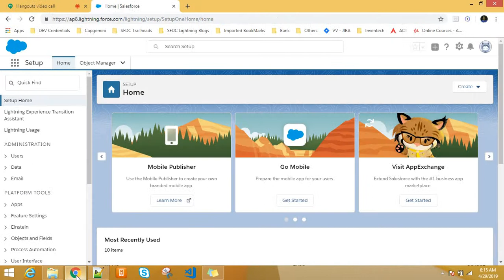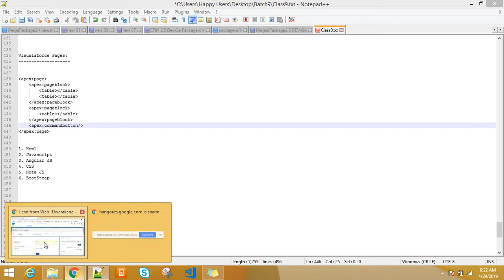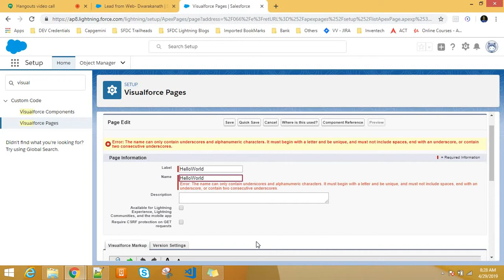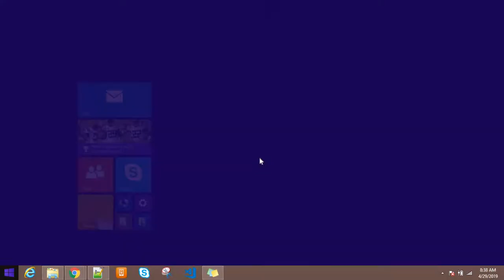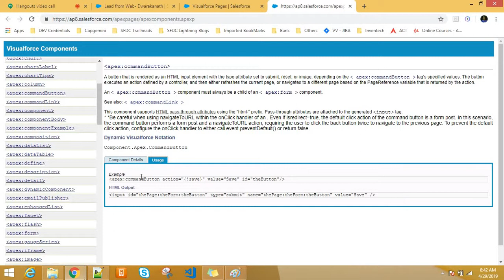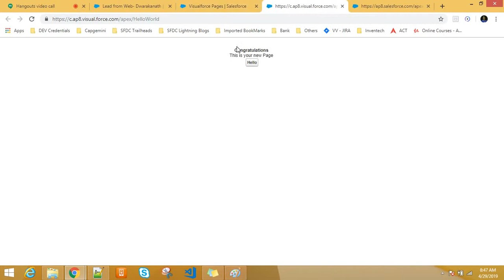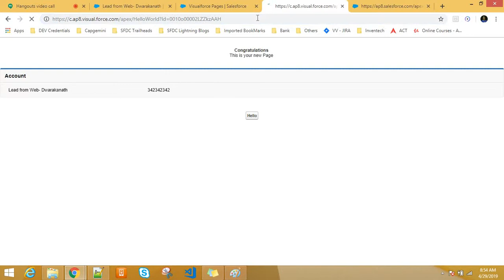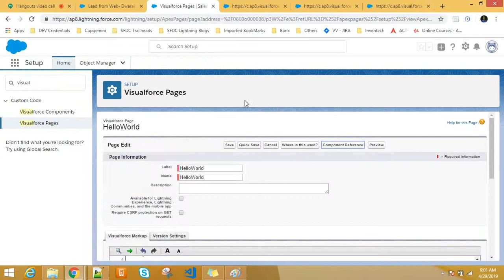How to Create Visualforce Page